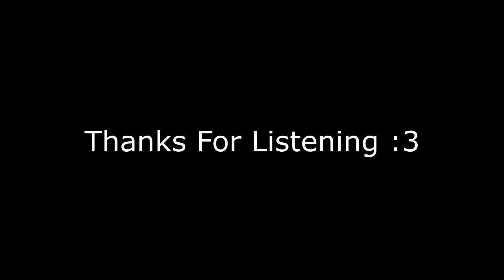A Light In The Storm (Pharos Sirius Theme) Acoustic Cover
I recorded this so I could practice along with other instruments and harmonies, but it sounded pretty good so I thought I'd post it as a sneak peek of what's to come :D Thanks for listening. :3